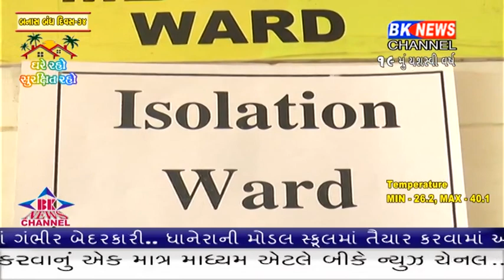બનાસકાંઠા જિલ્લામાં માટે આજે દુખના સમાચાર